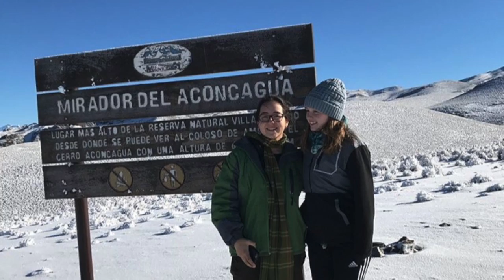Mendoza, Argentina 2018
This summer, Sister Cities of Nashville sent 10 teens to Mendoza, Argentina for two weeks as part of the teen ambassador program. They had a blast! Check out their fun adventures in this video. (Video created by Audrey Heinemann, a student on this trip)